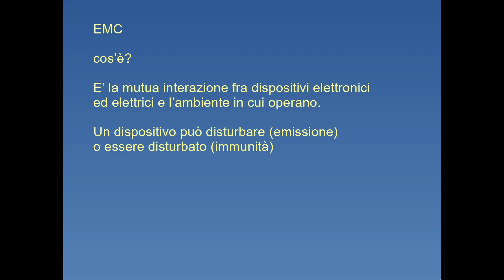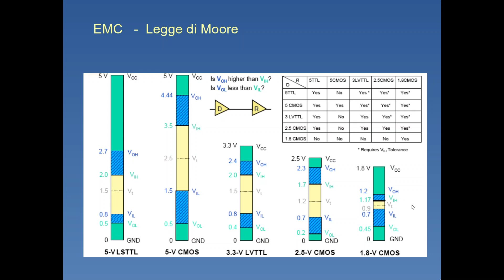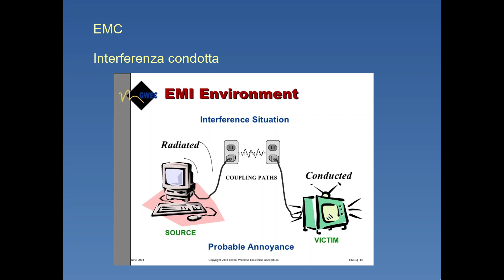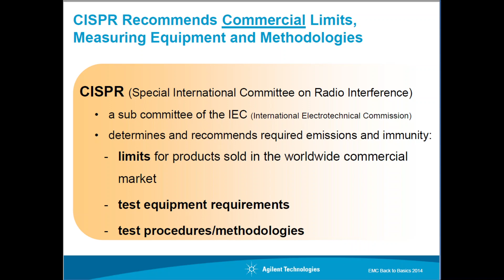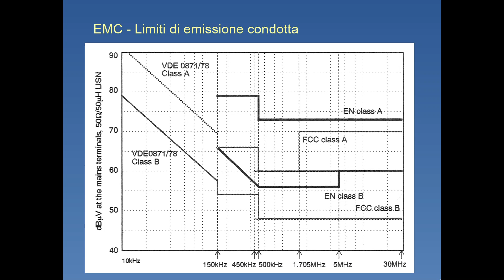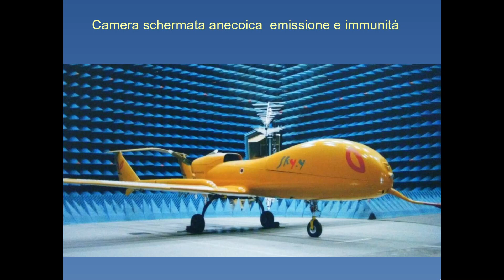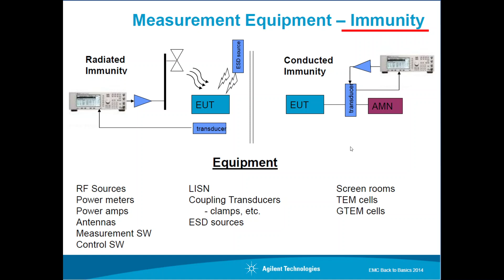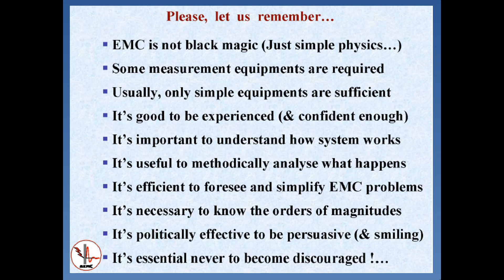EMC for dummies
Una breve presentazione di cosa sia la compatibilità elettromagnetica, e perché è importante